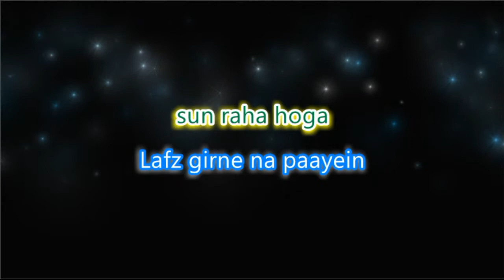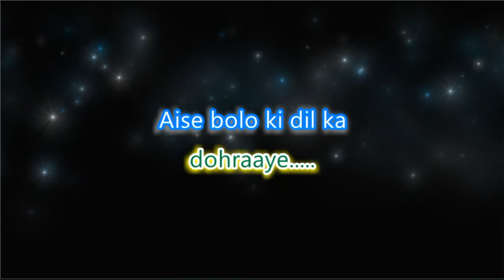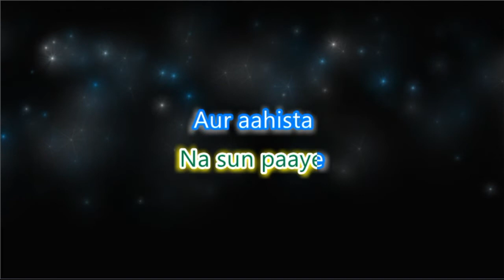Aur Ahista Kijiye Batein - Unplugged